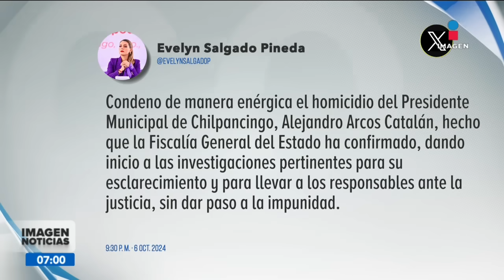Asesinan al alcalde de Chilpancingo, Alejandro Arcos, a seis de haber rendido protesta al cargo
Asesinan al alcalde de Chilpancingo, Alejandro Arcos Catalán, a sólo seis de haber rendido protesta al cargo.